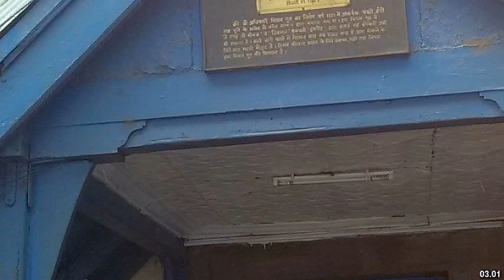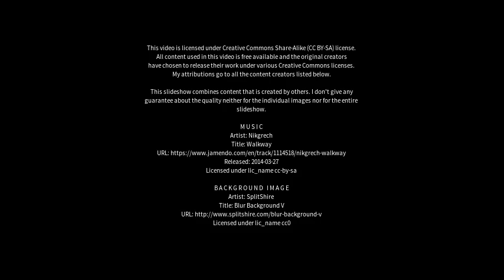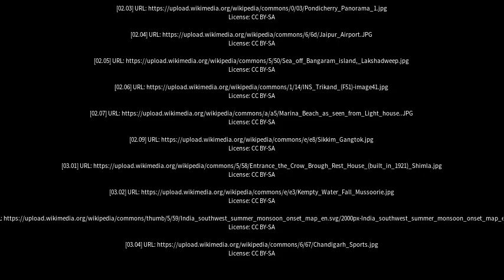Best places to visit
Best places to visit - Kavaratti (India) Best places to visit - Slideshows from all over the world - City trips, nature pictures, etc.